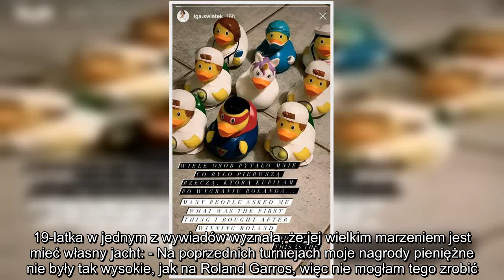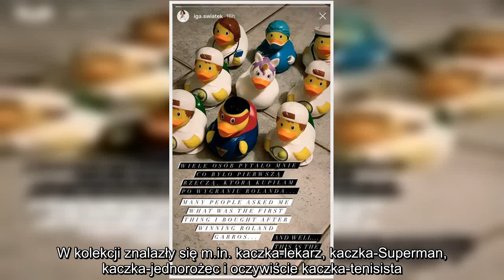✅ Iga Świątek pokazała, na co wydała wygraną w turnieju French Open. Jej wybór zaskakuje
✍  Iga Świątek po zwycięstwie w finale Rolanda Garrosa wróciła już do Polski i zaczyna myśleć, na co wydać ponad 7 mln złotych z wygranej. 19-latka w jednym z wywiadów wyznała, że jej wielkim marzeniem jest mieć własny jacht: - Na poprzednich turniejach moje nagrody pieniężne nie były tak wysokie, jak na Roland Garros, więc nie mogłam tego zrobić. Jednak moim marzeniem jest kupno jachtu, żeby pływać nim po polskich jeziorach. Jednak to nie łódź była pierwszą rzeczą, jaką kupiła po wygranej w turnieju French Open.Iga Świątek - na co wydała wygraną w turnieju French Open? Iga Świątek pierwsze pieniądze z wygranej wydała na... gumowe kaczki do kąpieli. Ale nie byle jakie - na swoim Instagramie pokazała zdjęcie wszystkich dziewięciu zabawek, które zdecydowała się kupić. W kolekcji znalazły się m.in. kaczka-lekarz, kaczka-Superman, kaczka-jednorożec i oczywiście kaczka-tenisista. - Wiele osób pytało mnie, co było pierwszą rzeczą, którą kupiłam po wygraniu Rolanda Garrosa... a więc oto odpowie ...